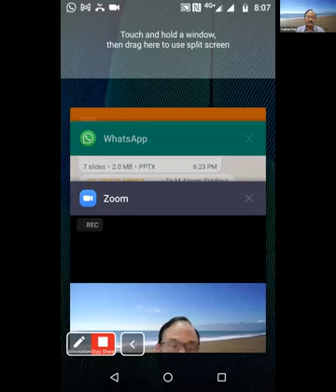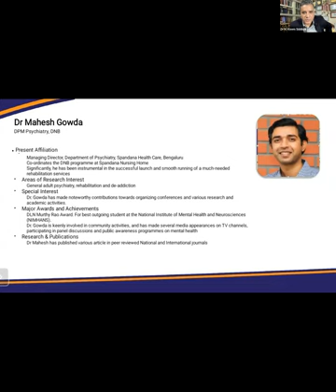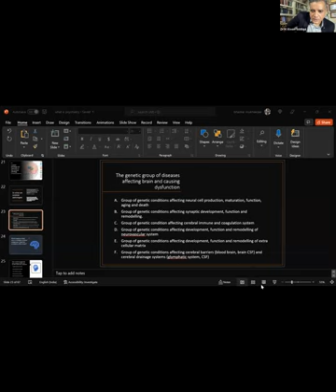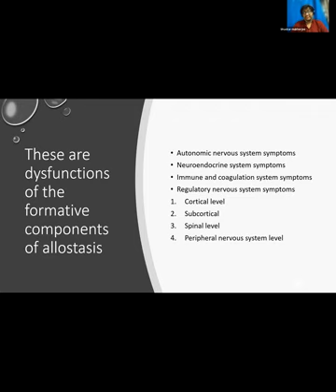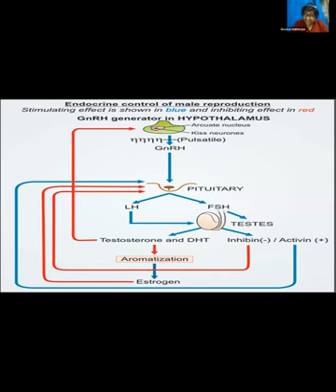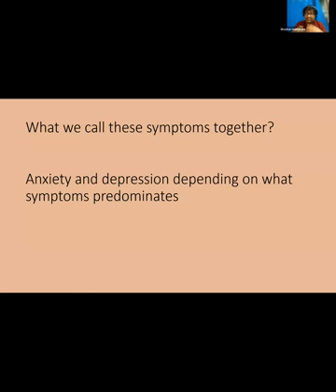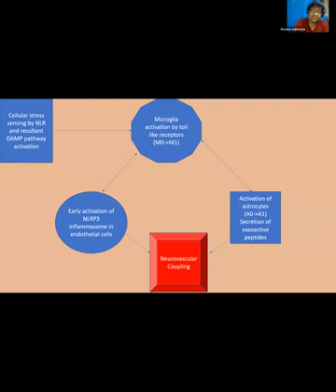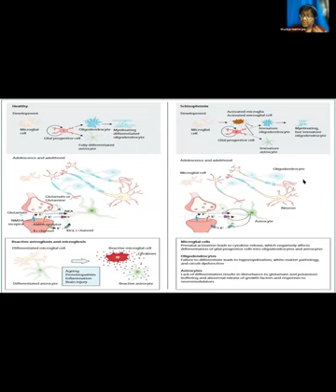Interplay of Stress, Resilience and Psychopathology || Dr. Bhaskar Mukherjee || MindSmith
Medical Director @mindsmithindia Dr. Bhaskar Mukherjee on Interplay of Stress, Resilience and Psychopathology

MindSmith Healthcare Services Private Limited

Address: S132, Block E, Greater Kailash II, Greater Kailash, New Delhi, Delhi 110048